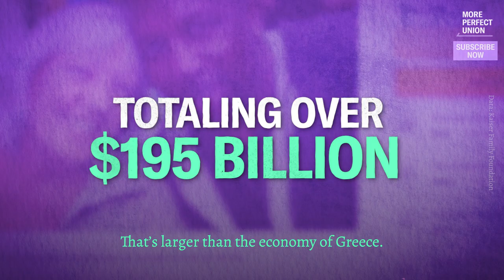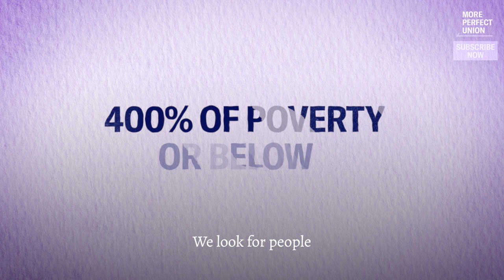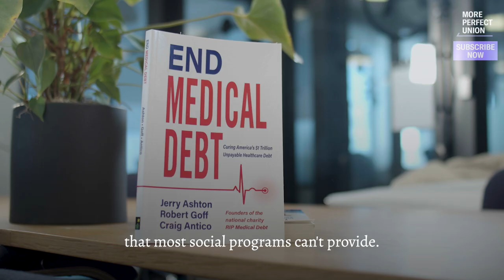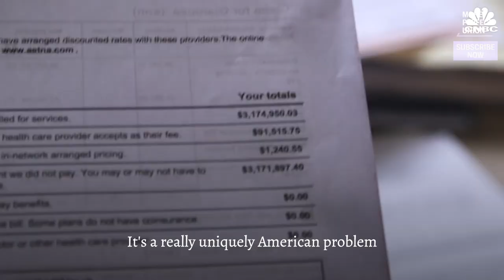How This City ERASED $1 Billion In Medical Debt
Up to $1.5 billion of medical debt is being cancelled by local governments thanks to funds from Democrats’ American Rescue Plan. Chicago, Toledo, Pittsburgh & New Orleans have teamed up with the nonprofit RIPMedicalDebt to forgive the debt. With just $1 they can eliminate $100 in debt.

RIPMedicalDebt, founded by two former debt buyers, partners with local governments to purchase debt from local hospitals and then erase it. Debt buyers, like collection agencies, purchase delinquent debt for a fraction of its face value.

Residents who make less than 400% of the poverty line or who are spending over 5% of their income on medical bills automatically qualify.

Local governments have relieved nearly $1.5 billion of debt using just $15.9 million. Cook County, IL will cancel $1 billion in debt. Toledo will cancel $240 million. New Orleans plans to eliminate $130 million. Pittsburgh will forgive $115 million.

Dozens of other local governments have already reached out RIPMedicalDebt to get their own programs running.
More Perfect Union makes media to build power for workers.